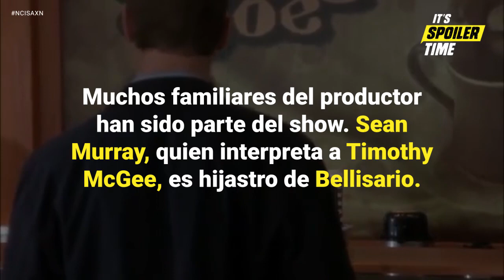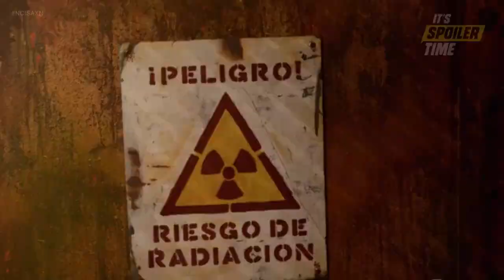Datos curiosos de NCIS​: Criminología Naval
La temporada 15 de NCISAXN será otra gran demostración de acción, misterio, una pizca de humor y... ¡DATOS! Como estas 14 curiosidades que te dejamos debajo.

¿Cuándo y dónde ver los nuevos episodios de NCIS​: Criminología Naval? A partir de hoy miércoles 15 de noviembre, todos los miércoles a las 9:00 p.m., por AXN Latinoamérica​.